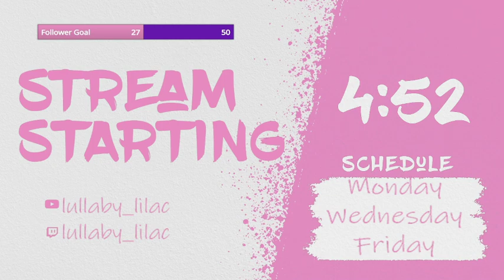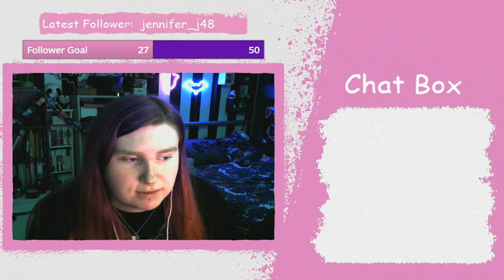Building Villager Houses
This was recorded live over on my twitch channel. 16/12/21
Skip to 7 minutes in if you want to skip to the game play.